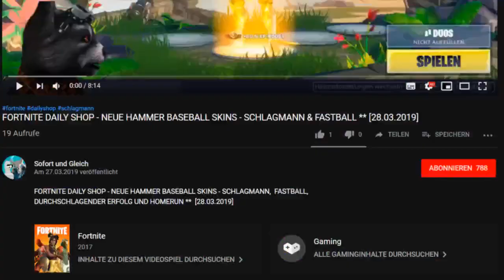FORTNITE DAILY SHOP HEUTE - NEUER SKIN ** HOPPER (EIERKOPF) ** [19.04.2019]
Im heutigen Item Shop vom 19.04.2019 gibt es den neuen Skin Hopper mit den beiden Styles Maske und Eierkopf (Mask and Egghead).

Ausserdem gehört zu dem Set eine neue Picke: Die bunte Brechstange (Pastel Bar)

In den normalen Items gibt es eine neue Lackierung:
Pastelldruck (Pastel Print)

Unsere Spielernamen:
HerrGleichYT
SofortuGleichTTV

item shop,
seltener fortnite skin,
fortnite neue picke,
fortnite neues erntewerkzeug,
fortnite new pickaxe,
fortnite neue picke heute,
fortnite hopper,
fortnite skin hopper,
fortnite skin maske,
fortnite skin eierkopf,
fortnite eierkopf,
fortnite egghead,
fortnite pastel bar,
fortnite pickaxe pastel bar,
fortnite picke bunte brechstange
fortnite bunte brechstange,